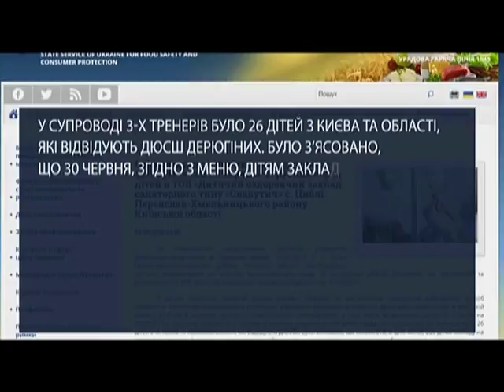Масове отруєння у таборі під Києвом: подробиці